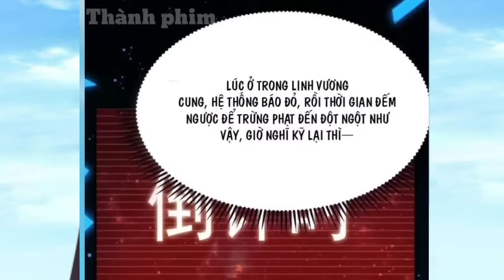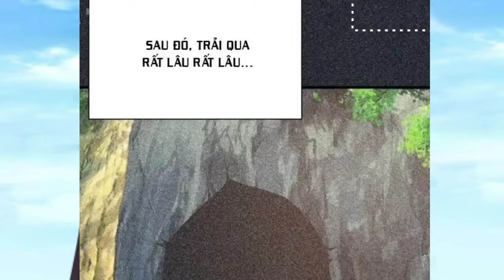Chap 50➫60 ➽Khi Thần Chết Ngủ Quên , Hệ Thống Không Cho Tu Luyện Tu Vi Vẫn Tăng Liền Vô Địch Hài